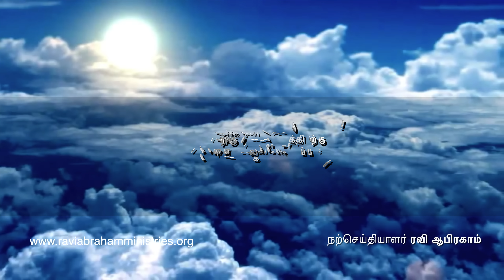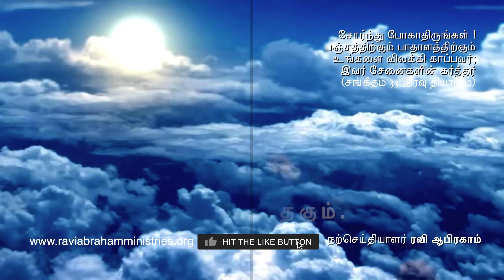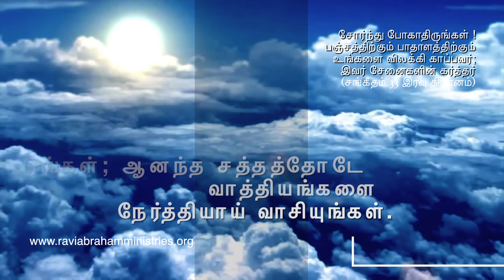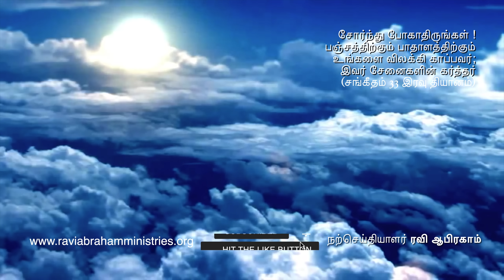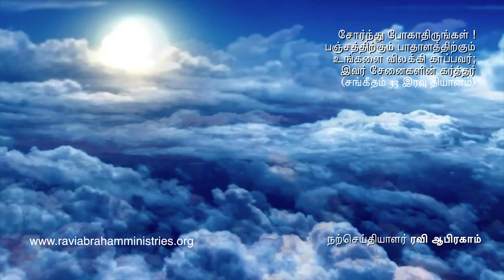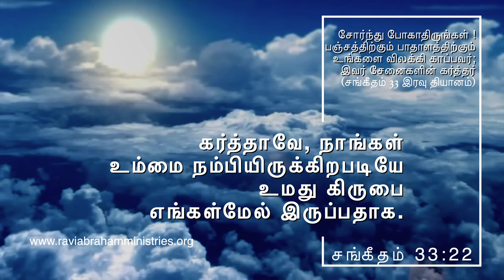🔴Listen this before going to sleep | Night Meditation Tamil Prayer | Psalms 33 | இரவு ஜெபம் தியானம்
Listen this before going to sleep. God's Word Meditation on Psalms 33. Divine Revelation and New Tamil Christian Meditation for Night . அற்புத இரவு ஆழ்ந்த சத்தியம். சோர்ந்து போகாதிருங்கள் !  பஞ்சத்திற்கும் பாதாளத்திற்கும் உங்களை விலக்கி காப்பவர் இவர் சேனைகளின் கர்த்தர் இரவு தூங்கும் முன் தேவ வசனத்தை கேளுங்கள் ! Psalms 33 | Night time Meditation Tamil Prayer before sleep.